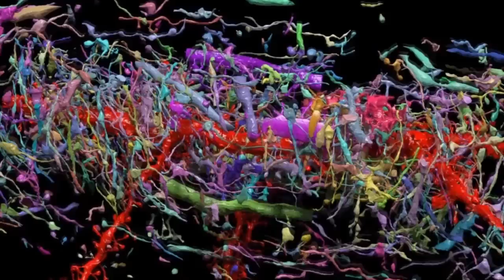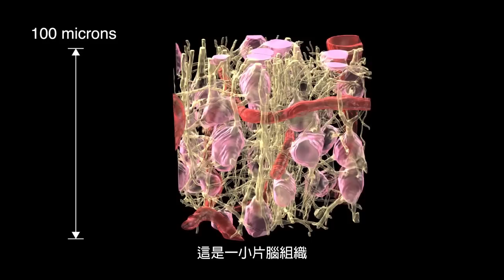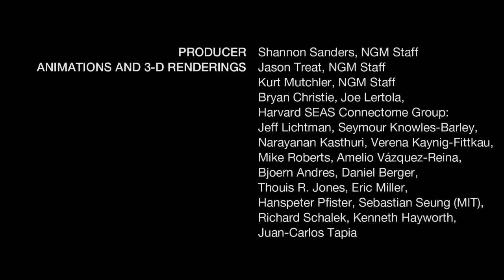繪製大腦地圖：大腦之旅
神經科學家傑夫．里克特曼現任哈佛大學「拉蒙．卡哈爾文理講座教授」，在21世紀延續卡哈爾的研究。

以往，卡哈爾以手工為神經元染色，再用筆墨描繪他的發現；現在，里克特曼和他的團隊則創造了鉅細靡遺的3D神經元影像，呈現神經元的每一個突起和向外延展的分支。透過深入探究各個神經細胞裡最細微的構造，他們也許終於能為一些有關大腦最基本的問題找到答案。每個神經元平均含有1萬個突觸。

這些突觸與其他神經元的連結方式是否有其規則，或只是隨機排列？而各個突觸是否偏好與特定種類的神經元連結？